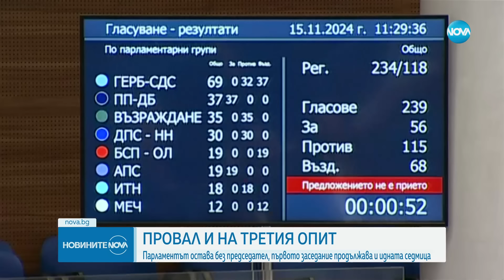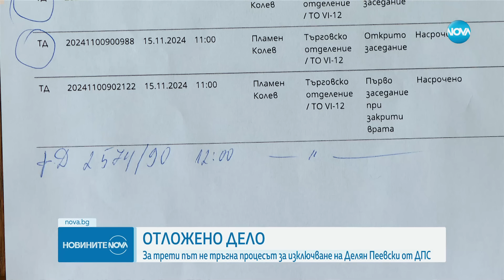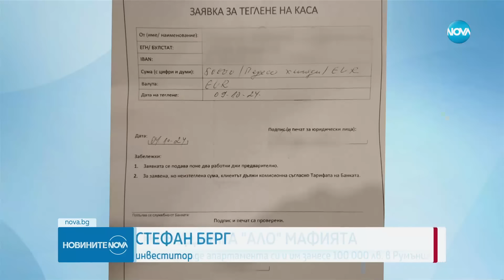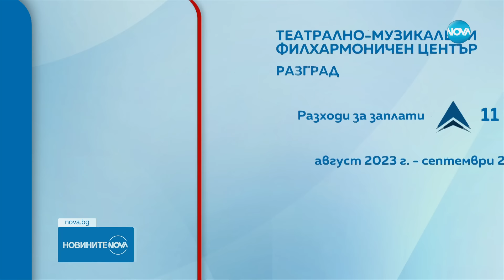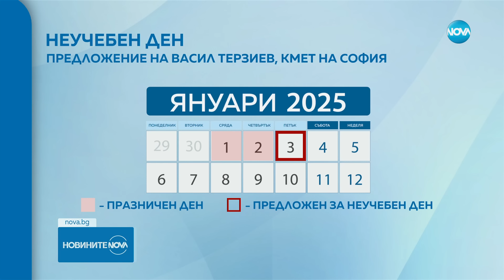Новините на NOVA (15.11.2024 - централна емисия)